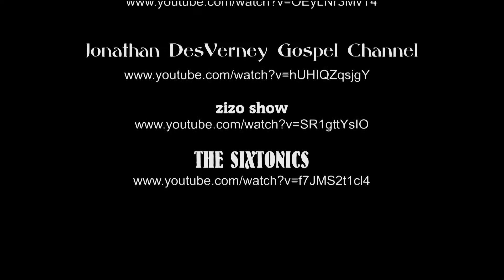Augen zu und Zungenschlag funk Hip-Hop brass dance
German(Deutsch) Music Video Clip, funky town, funk bros, funk riffs, brass music,